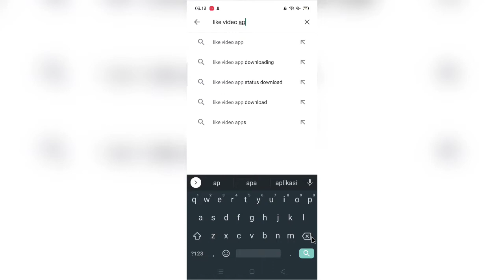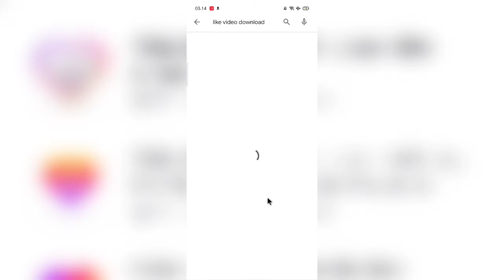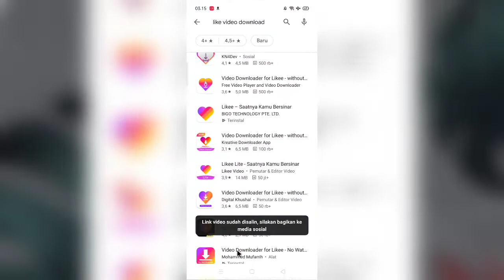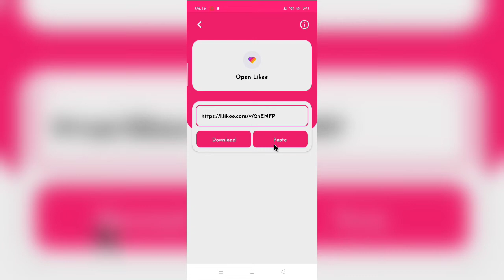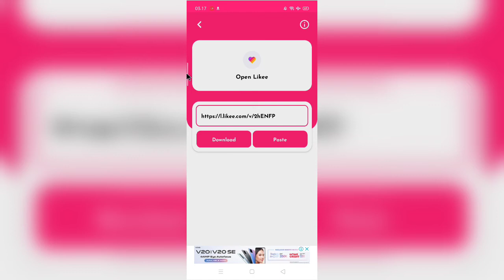Cara Menghilangkan Watermark di Like Video Sangat Mudah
Tutorial menghapus logo like di aplikasi android